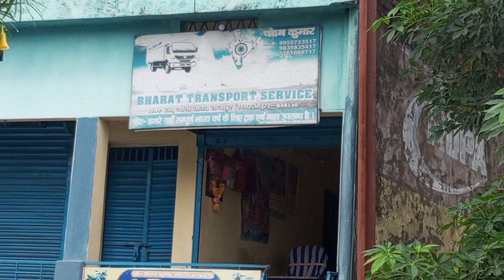नहीं भरी गाड़ी तो चलेगी दारू 🥂🥰 खुशी Bharat transport#Tajpur#Bihar#new#Truck#viral